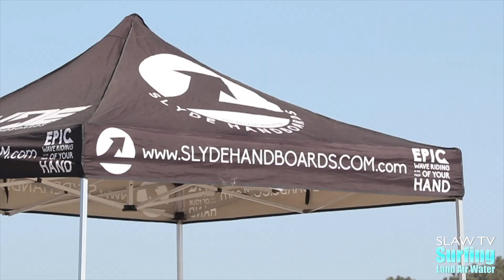URT Whomp Bodysurfing Contest Coronado - Highlights - 09-16-2018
They held the 2018 URT Whomp Bodysurfing and Handboard Contest in Coronado at the North Beach.  Here are some highlights from the contest.

Private surf video sessions available, visit website below.
Filmed and Edited by John Cocozza Photography